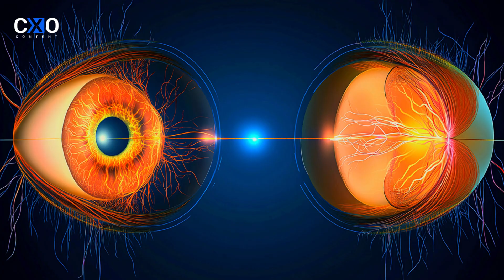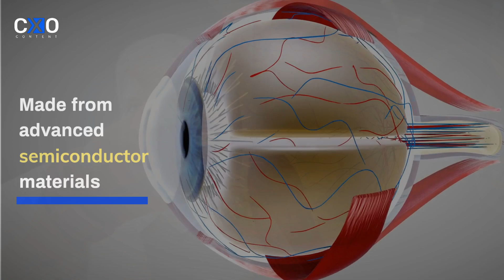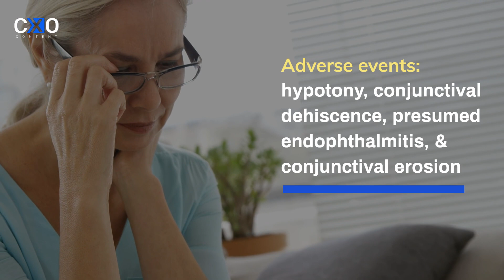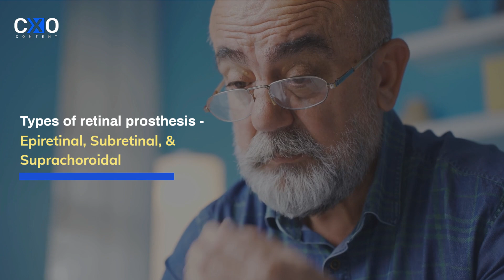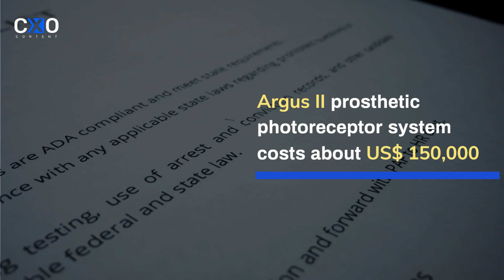Prosthetic Photoreceptors Revolutionizing Vision Restoration | CXO Content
Prosthetic Photoreceptors: Revolutionizing Vision Restoration

Millions of people around the world suffer from vision loss due to degenerative retinal diseases like retinitis pigmentosa (RP) and age-related macular degeneration (AMD). But with the rapid advancements in medical technology, hope is on the horizon! Prosthetic photoreceptors are cutting-edge devices designed to mimic the eye's natural photoreceptors, providing a life-changing solution for those who have lost their vision.

In this video, we dive into the exciting world of prosthetic photoreceptors, exploring how they work, the latest breakthroughs in the field, and their applications in restoring sight. From photovoltaic prosthetics to the future of optogenetics, this revolutionary technology is bringing light back into people's lives. Watch as we take you through the science, the process, and the real-world impact of prosthetic photoreceptors.

Timestamps:
0:00 – Introduction
0:33 - History of Visual Prosthesis
0:55 – What Are Photoreceptors & How Do They Help Us See?
1:35 – How Do Prosthetic Photoreceptors Work?
2:12 - Challenges in Photoreceptor Implantation
2:37 - Success Rate in Prosthetic Photoreceptor Impant
3:05 – Recent Breakthroughs in Photoreceptor Technology
3:36 – Applications for Treating Retinal Diseases
4:06 - Types of Retinal Prosthesis
4:36 - Cost of Prosthetic Photoreceptor Impant
5:11 – The Future of Vision Restoration
5:27 – Conclusion